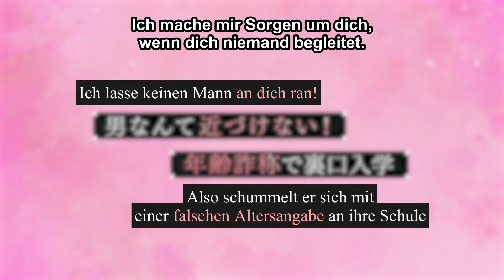A Girl & her Guard Dog | OFFIZIELLER TEASER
Erlebe A Girl and her Guard Dog ab Oktober 2023 auf Crunchyroll!

A Girl and her Guard Dog - Inhalt:
Isaku ist die Enkelin des dritten Oberhaupts der Senagaki-Gruppe, einer berüchtigten Yakuza-Organisation. Ein gewöhnliches Leben blieb ihr aufgrund dessen verwehrt – das soll sich aber in diesem Frühling ändern! Sie erhofft sich durch den Wechsel an eine weit entfernte Oberschule, Freunde zu finden und sich zu verlieben. Doch als dieser Traum greifbar nahe ist, fälscht Keiya, der übervorsichtige Anführer der Senagaki-Gruppe, sein Alter und geleitet sie als selbst ernannter Beschützer zur Schule. Eine normale Jugendromanze kann Isaku jetzt vergessen, denn insgeheim hegt sie schon länger Gefühle für Keiya …